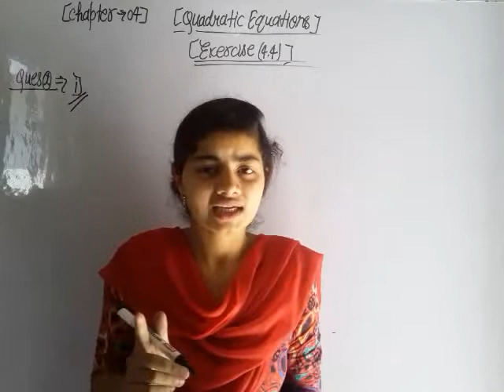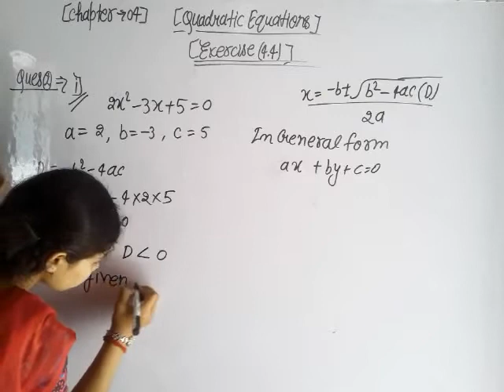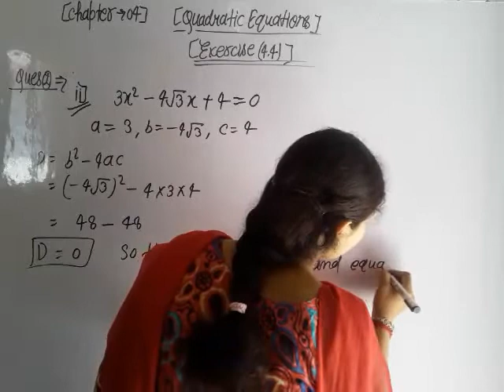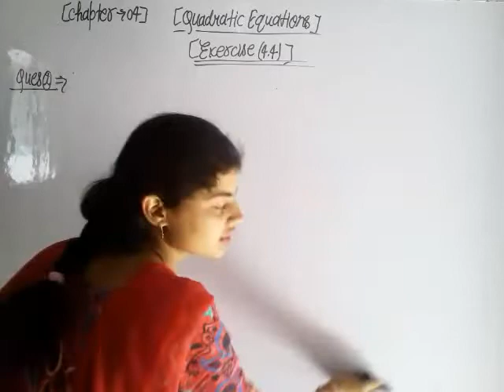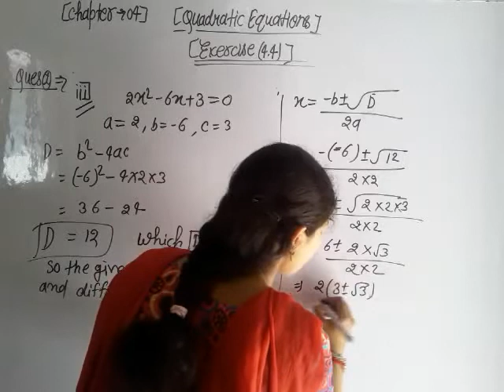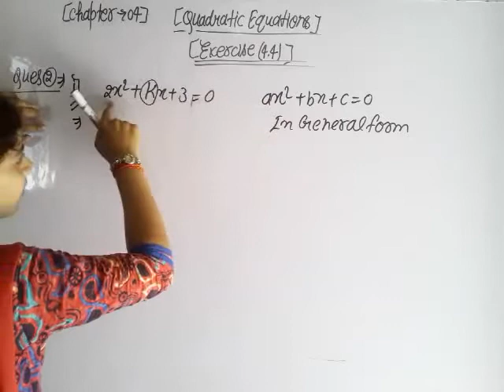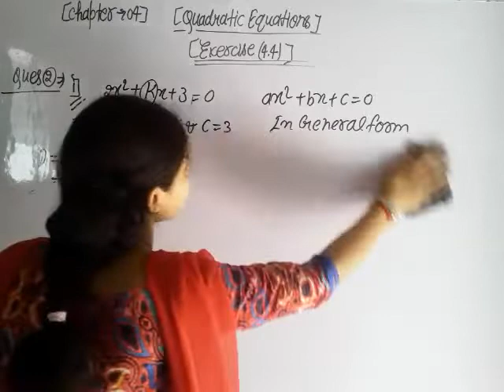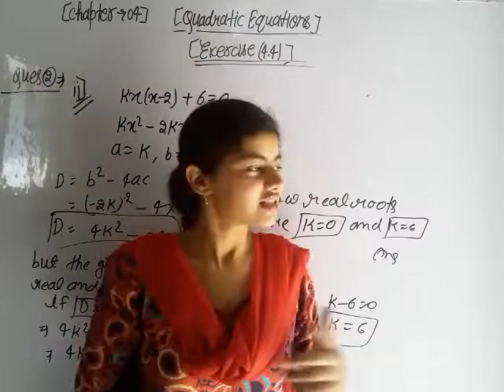Exercise 4.4 maths class 10 quadratic equations ।। class 10 maths।। Exercise 4.4 ques.01 &02।। All ।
Teach Stream
Teach Stream Vivek Sir
teachstreambsc For Admission Whatsapp Now

3rd sem Bio Group (499Rs)

Quadratic equations ।। Chapter 4 quadratic equations class 10।। Maths quadratic equations class 10।। Mathematics Quadratic equations ।।  Class 10 maths quadratic equations.।। Maths class 10th।। class 10 maths।।

Facebook Group को ज्वाइन करें

Thermodynamics :-

Inorganic Chemistry:-

Organic Chemistry:-